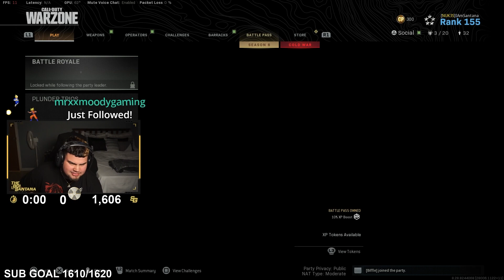THE *NEW* KILO IS INSANE! NEW HOMECOMING KILO 141 EMERALD TRACER IS THE BEST GUN IN WARZONE! TRY IT!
In this video i'm showcasing the new KILO HOMECOMING variant! I drop 24 for kills with the WIN!
Follow the stream and socials below!

to save 10% and sometimes 30%!